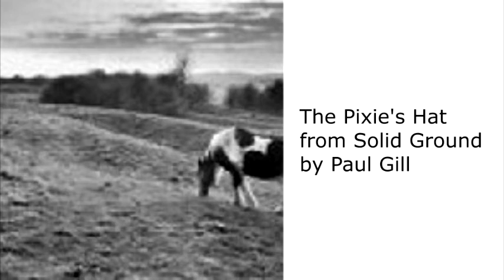The Pixie's Hat (British folk music)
CREDITS:
From Solid Ground by Paul Gill

LYRICS:
As I was walking through the woods today
One of the pixie folk I chanced to spy
And on his little head he wore a tidy piece
Sure I'll have that hat says I
Well it was red and green and it was stitched with gold
It was a handsome sight for to behold
And from the point of it there hung two golden bells
One rang high the other low

Well he then sang a song it was of trees and beasts
It was a magic song to that I'd swear
For as I then leapt out all for to seize the hat
Sure he turned into a hare
Well then away he ran and I took up the chase
And to be sure it was a hardy race
He twisted here and there did that crafty hare
I could not long keep up the pace

Well I was out of breath could hardly take a step
So I sat down upon a fallen tree
And as I tarried there to rest my weary limbs
Sure I quickly fell asleep
When I'd had forty winks about an hour had passed
Before I op'ed my eyes again at last
And there to my surprise before my very eyes
The pixie sat upon the grass

Well how d'ya do says he, says he d'ya want my hat
And it flew off his head and onto mine
The pixie now bows low and then he disappears
Sure he's laughing all the time
Well I felt fine and bold in red and green and gold
I felt a handsome sight for to behold
But then when I got home and down the street did rosm
I was embarrassed to be told
It was made of leaves and stitched with horse's hair
It was a strangely sight for to behold
And from the point of it there hung two acorn shells
A neither made a sound at at all,